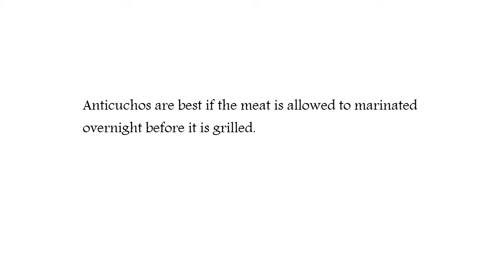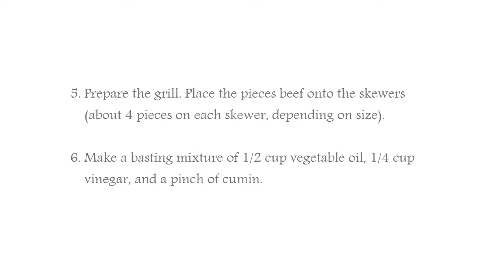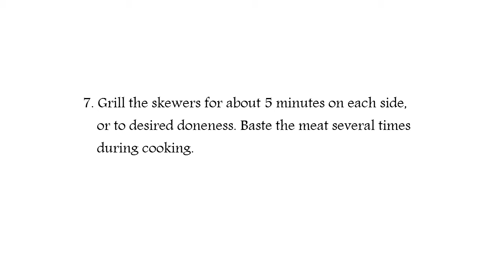Anticuchos Beef Grilled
Anticuchos are a standard street food in South america, principally in Peru. Probably the most ordinary Peruvian anticuchos are made from red meat coronary heart, but marintated chicken (anticuchos de pollo) or steak anticuchos are additionally fashionable.

Peruvian-type anticuchos are pro with garlic, vinegar, cumin, and aji panca, a mild purple chile pepper with a smoky flavor that is widely used in Peruvian cooking. You'll find dried aji panca or jarred aji panca paste in uniqueness retailers or Latin food markets, or online.

Anticuchos are first-rate if the meat is allowed to marinated overnight earlier than it's grilled